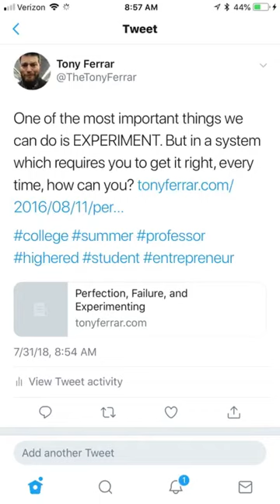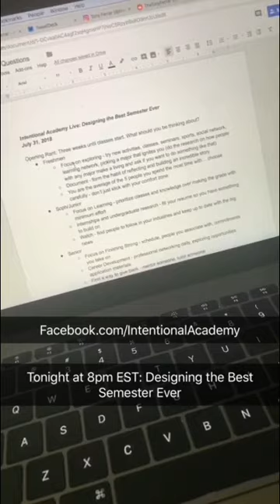I am so thankful for the Mundane | ALifeWorthSharing 083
I spent a great morning with my little buddy! I realize that this may look mundane, but I am so thankful that my career gives me this time each summer to take a long break and be with my family.

Also, we recorded the next episode of the Intentional Academy Podcast! Designing the Best Semester Ever:

If you're wondering about what this is, read on:

Hi. I am Tony Ferrar, a husband, dad, professor, and rock climber. I want to live a life worth telling stories about. I could play it safe, work to improve myself, and then tell you about it later, but I don’t want to fall into the trap of never starting because I’m “getting ready.”

I’ll just start telling my story, press the circle at the bottom of the screen and see what happens. It’s way beyond my comfort zone, but I’ll live a better story because I’ve committed to telling one.

As you follow along, I hope you’ll realize that this isn’t about me at all: it’s about you. It’s about the possibilities you have, the chance you have to be the hero of your own story.

We get one life. Let’s do something with it!

Footage from July 31, 2018